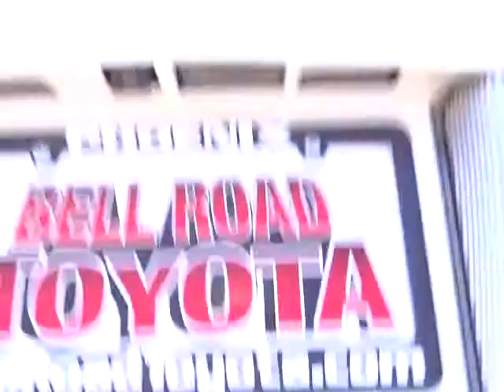2007 Nissan Murano - - Phoenix AZ 00620965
2007 Nissan Murano  - Stock#: 00620965

CVT with Xtronic. White Beauty! Spotless One-Owner! Previous owner purchased it brand new! Want to save some money? Get the NEW look for the used price on this one owner vehicle. J.D. Power and Associates gave the 2007 Murano 4 out of 5 Power Circles for Overall Initial Quality Design. With just one previous customer, this vehicle has been treated with kid gloves, and it shows.